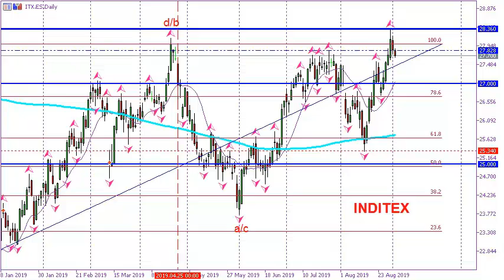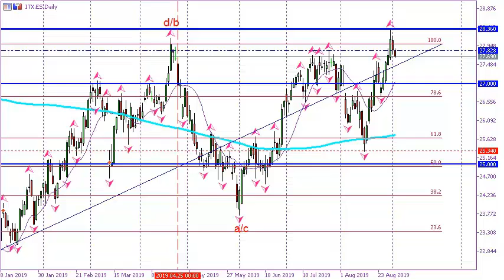04/09/2019 - Inditex hace los deberes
✅ Pruebe las estrategias de negociación en una cuenta de demostración gratuita en tiempo real La textil gallega ha dibujado un excelente patrón de carácter técnico, tras cumplir un pullback al llegar a zonas de gran soporte próximas a los 25,00 euros. Tras el exquisito rebote, los precios merodean una zona de importante resistencia sobre los 28,36 euros, nivel donde el mercado podría entrar en modo de espera hasta que entre nueva información. Para ver la cotización de Inditex en nuestra plataforma de trading ActivTrader, por favor clique